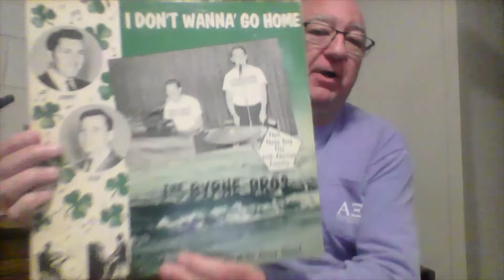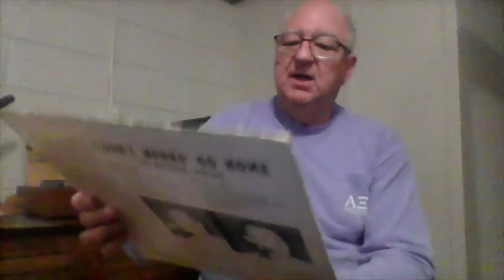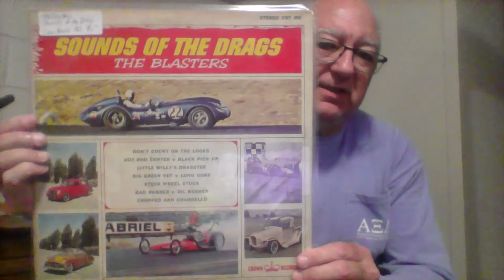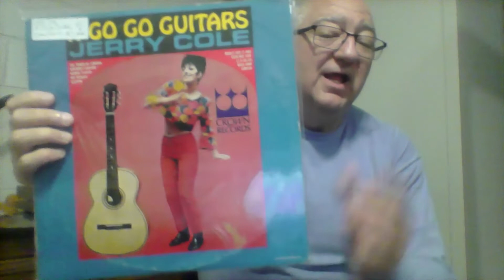Vinyl Community Lazy Dawg's Records #12 Top 5 Album Covers (On A Budget)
This is my entry in Jon at Digital Gramophone's contest.  My top 5.  In this case it is my top 5 album covers on a budget.  Sure if you have a huge budget and sell millions of records you can pull out all the stops.  But what can you do with nickels and dimes?  This one was fun and most importantly I kept it within the time restraints that stickler Jon put us under!!!